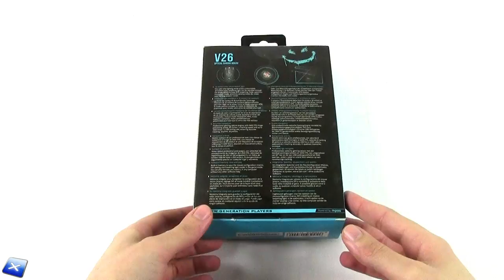[Unboxing ITA] Rapoo VPRO V26